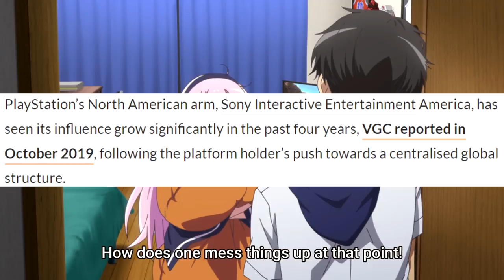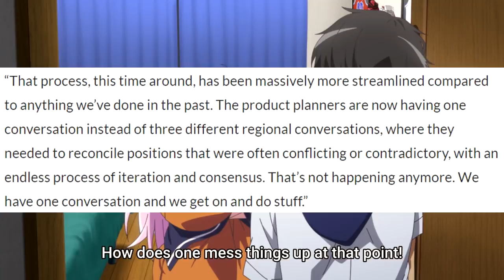Sony Officially Gives up on Niche Games: ONLY Lowest Common Denominator Corporate Slop for you!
Soyny has gone full blown "global audience" and pretty much declared there's no place at the company for any game that's only popular in a single region.  Just wait till EVERYTHING is censored down to China's level!

Backgroun from Kamisama ni Natta Hi